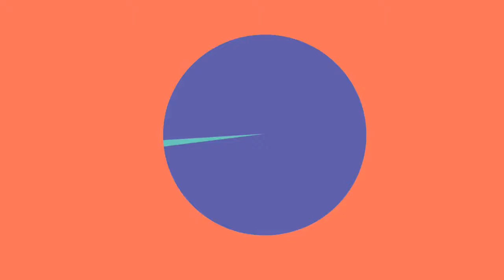Shoes Store I Raja Rani Family Shoe Store TVC I Samundri (Eid ul Adha)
Raja Rani Family Shoe Store  (Eid ul Adha) TVC 2017
Shoes I Bags I Accessories
Duration 26 Sec.
Samundri.